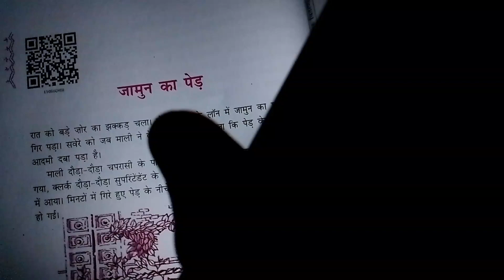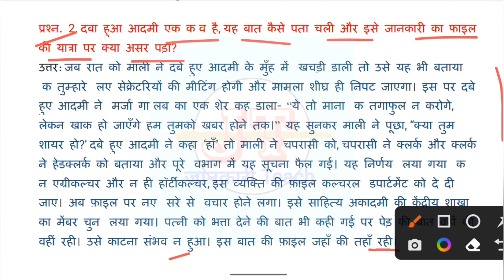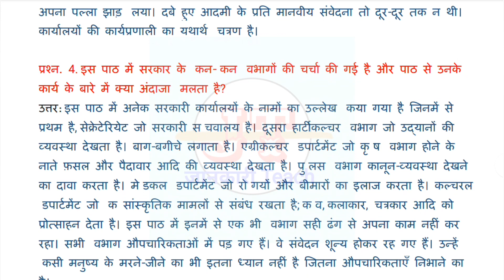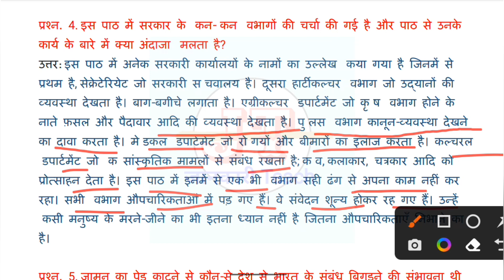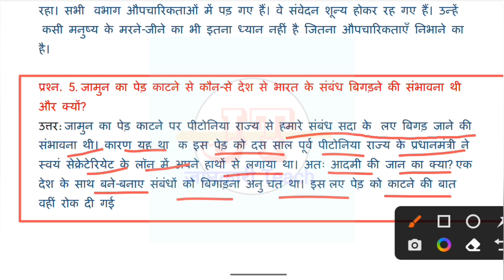Class 11th Hindi Aaroh chapter 8 Jamun ka ped question answers | कक्षा 11वीं हिन्दी जामुन का पेड़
Hello Student's,
                           कक्षा 11वीं हिन्दी आरोह भाग -1 का अध्याय - 8 "जामुन का पेड़" के पाठ्यक्रम के सभी प्रश्नोत्तर को देखा है। जिन्हें आप अपनी परीक्षा की दृष्टि से अति महत्वपूर्ण मानते हुए याद कर लीजिए।

class 11 hindi jamun ka ped animated video
class 11 hindi ch jamun ka ped
class 11th hindi chapter jamun ka ped question answer
class 11 hindi ch jamun ka ped question answer
jamun ka ped class 11 hindi one shot
jamun ka ped class 11 hindi summary
class 11th hindi jamun ka ped animated video
kaksha 11 hindi jamun ka ped
ncert class 11 hindi jamun ka pedclass 11th hindi chapter 8
class 11th hindi chapter 8 jamun ka ped
class 11th hindi chapter 8 kavya khand
class 11th hindi chapter 8 jamun ka ped question answer
कक्षा 11 हिंदी आरोह के प्रश्न उत्तर पाठ 3
कक्षा 11 हिंदी आरोह के प्रश्न उत्तर पाठ 2
कक्षा 11 हिंदी आरोह के प्रश्न उत्तर पाठ 5
कक्षा 11 हिंदी आरोह के प्रश्न उत्तर पाठ 8
कक्षा 11 हिंदी आरोह के प्रश्न उत्तर पाठ 7
कक्षा 11 हिंदी आरोह पाठ 8
कक्षा 11 हिंदी आरोह पाठ 8 जामुन का पेड़
कक्षा 11 हिंदी आरोह के प्रश्न उत्तर पाठ 6